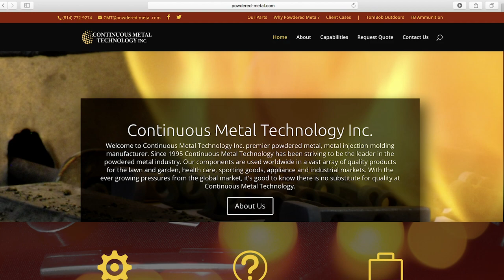Summer Time Popper Action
Had an amazing Canada trip this year.  I lost count of how many fish we caught.  The popper action was just out of this world.  Largemouth Bass, Smallmouth Bass, and Northern Pike, where all slamming poppers.  One trip I will never forget.